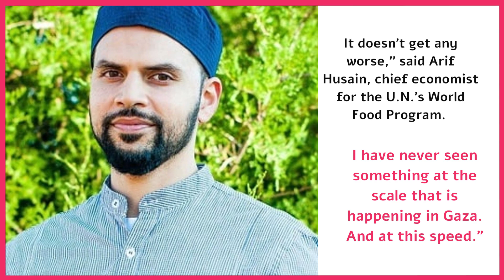UN REPORT SAYS MORE THAN 570,000 PEOPLE IN GAZA ARE NOW 'STARVING' DUE TO FALLOUT FROM WAR!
RAFAH, Gaza Strip (AP) — More than half a million people in Gaza — a quarter of the population — are starving due to “woefully insufficient” quantities of food entering the territory ever since Israel’s military responded to Hamas’ Oct. 7 attack, according to a report released Thursday by the U.N. and other agencies.

The report highlighted the humanitarian crisis in Gaza after more than 10 weeks of relentless bombardment and fighting. The extent of the population’s hunger eclipsed even the near-famines in Afghanistan and Yemen of recent years, according to figures in the report.